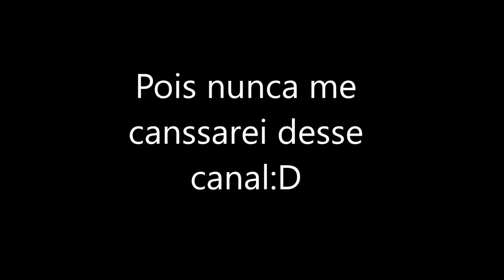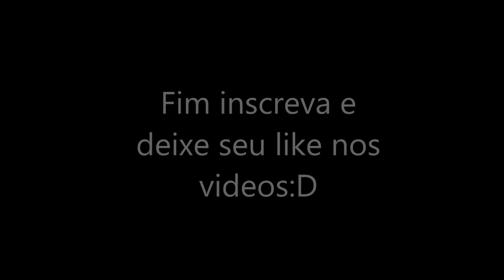Trailer do canal:D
+Fala galera do youtube mais um video

+Musica usada:Calvin harris-Summer